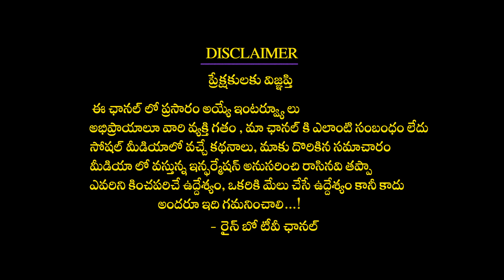సరదాల సంక్రాంతి | ఆట మాట పాట with Aruna Subbarao || Rainbow TV